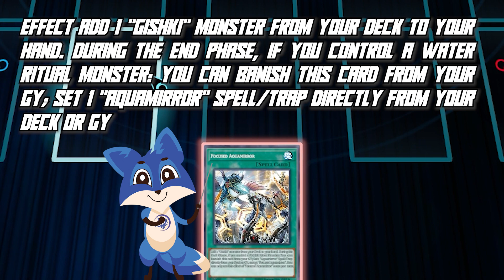Test combo GISHKI SPRIGHT deck updated in Selection Pack: Flame of Fury - HOW TO PLAY???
Master Duel will begin with many new deck updates and support cards in Selection Pack: Flame of Fury. We will test new deck combos and how old decks will change when those cards come out. Below is the deckprofile for everyone's reference
Video là chia sẻ của mình có ai góp ý hoặc quan tâm đến deck này hãy COMMENT bên dưới và nếu bạn thấy hay thì LIKE và SUBSRICE kênh để cập nhật sớm video.

Image by pch.vector on Freepik